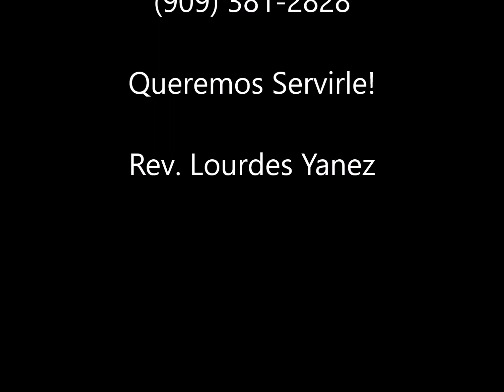La insensatez de la idolatria